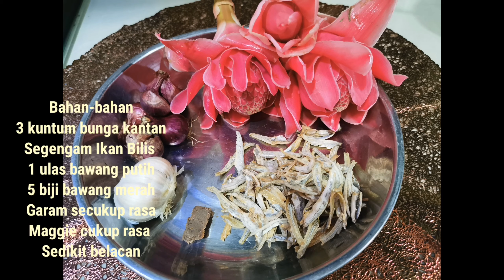Resepi Bunga Kantan Tumis Ikan Bilis( Mudah & Sedap)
Bahan-bahan
3 kuntum bunga kantan
 Segengam Ikan Bilis
1 ulas bawang putih
5 biji bawang merah
Garam secukupnya
Maggie cukup rasa secukupnya
Sedikit belacan
Cara- cara
1) Goreng ikan Bilis yg telah dicuci bersih sehingga garing.
2) Masukkan bawang merah, bawang putih & tumiskan
3)Masukkan bunga kantan yang telah dihiris halus ke dalam 2) gaul, masukkan Sedikit belacan, garam, Maggi cukup rasa secukupnya. Goreng sehingga masak.